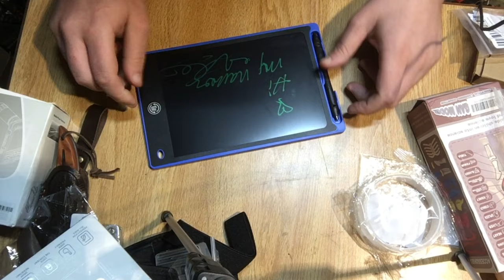Ultimate AliExpress Haul: Cheap FInds on Choice Picks!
In this video, we're sharing our aliexpress haul and temu haul. We go over some of our favorite items from the past month and share advice on how to make the best use of your aliexpress and temu purchases!

If you're looking for some budget-friendly shopping tips, be sure to check out this video! We'll go over our favorite items from the past month and give you advice on how to save money while shopping on aliexpress and temu. From grocery shopping to camping gear, this video has it all!